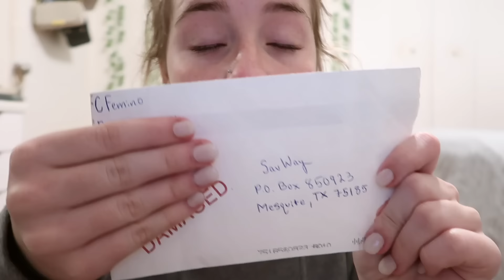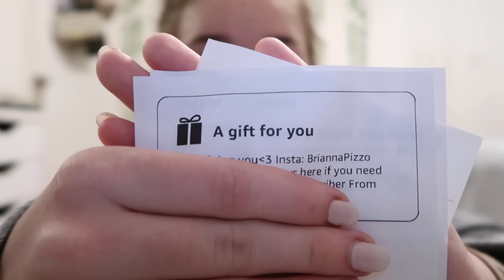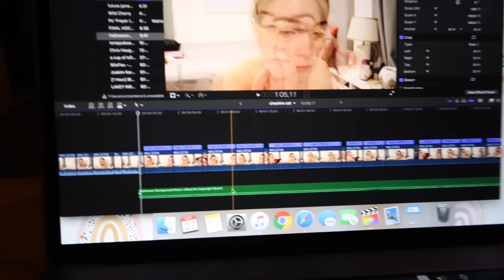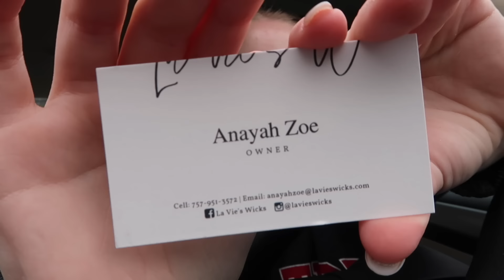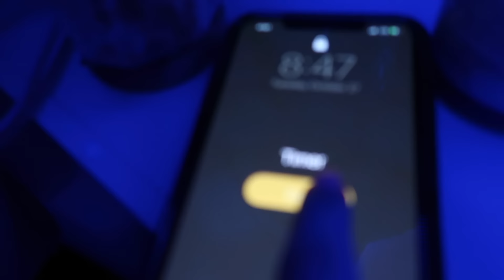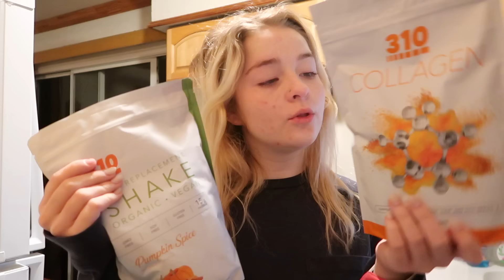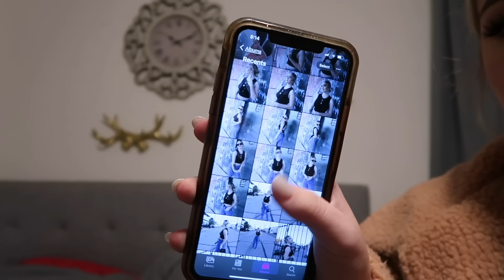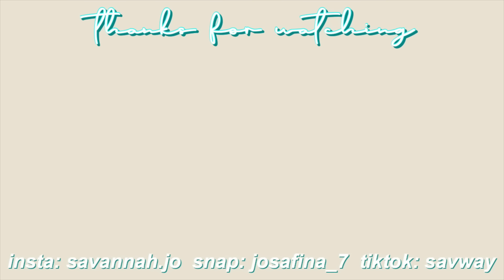a REAL week in my life *at home*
code: 310SAV10

✰ intagram: savannah.jo
✰ poshmark: savway

ABOUT ME
✰ name: savannah
✰ age: 18
✰ birthday: jan. 24, 2002
✰ fav color: black
✰ height: 5’1”
✰ film & edit: canon g7x mark ii/canon eos rebel t7i & final cut pro
✰ from: dallas texas